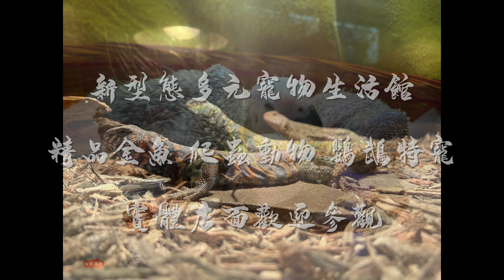悠悠水族～泰國原裝進口泰獅～有寬尾～有短尾～單頭２８８０元～兩頭５０００元～歡迎截圖圈選～歡迎現場挑選～（８號）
聯繫本店請加入 LINE 官方帳號  ＠YOYO

● 專營泰國中國台灣等地精品金魚
● 專營各式水族寵物與兩棲爬蟲等
● 專營多種鸚鵡與特寵及周邊商品
● 專營各式水族週邊器材與耗材等
● 活餌朱文錦麵包蟲大麥蟲蟋蟀等
● 本館魚隻皆經專人專職專業檢疫
● 政府立案實體店面歡迎現場參觀

1. 歡迎加入 LINE 社群：
2. 歡迎加入 LINE 官方帳號：

營業時間：
每日 13：30 - 21：00 (店休另行公告)
單人營運建議預約避免撲空(偶有外務)

相關連結：
好停仁愛停車場 (新北市淡水區仁愛街17號)